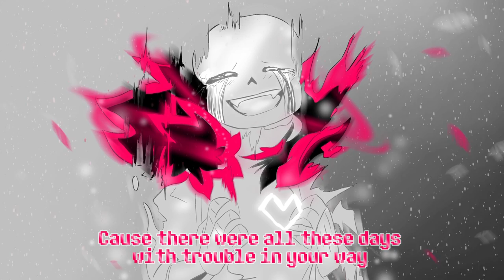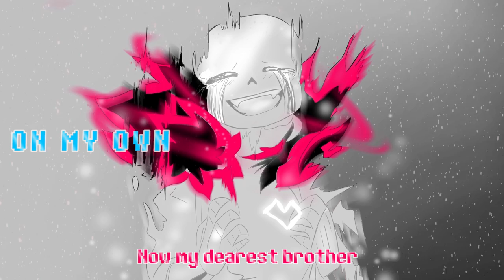[GZtale - Our Theme] AkioSouma /ENG/Undertale AU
*Goodbye... Brother!*

Howdy, my friends :D
The last 3 days I worked on this video here. It is based on an Undertale AU namend GZtale. Everyone who ever played Undertale knows there are 3 endings, this one is maybe the Parcifist Ending of GZtale. Unofficially.
The guy in the video is called Melancholy Ganz and also you can the Gztale Sans/Ganz and Gztale Frisk. Melancholy or Mel is the alter ego of Ganz, make from his depression and anger. But. I don't want to say tooo much. Just read the comic! IT'S SANSATIONAL!

Recording was veeery hard and also put the lyrics in the video. BUT it was so much fun! And I cried when I was finally done ^^'

I know my voice don't fit, but hey I am a girl! So I will never fit on a boy! XD

By the way the lyrics is based on a rhyme made by a friend! Thank you for your help and your support! And your optimistic thinking and your care! YOUR AWESOME!

Ok and at the end...
THANK YOU GOLZY!  Your an amazing artist. And we will wait till you make your final exam! Don't forget, We Care About You ♥

I hope everyones Christmas was nice, so I wish a happy new year ♥

-Akio Souma♥

(AND YEAH! I KNOW THERE ARE MAAANYYYYYYYY MISTAKES IN THIS TEXT BUT I DO NOT CARE!)

Please DO NOT reaupload this video or steal the lyrics. I will ever say "Yeah, take it :D" BUT PLEASE ask, ok???

Illustration: Akio Souma
Animation: Akio Souma
Vocal: Akio Souma
Mix: Akio Souma

If you want to see some art from time to time, look at my DA page :D

Q:Accent?
A: Yep, I'm from Germany ^^

//Das ist ein Fanprojekt! Ich habe nie und werde nie damit Geldverdienen! Das heißt es ist vollkommen ok, dass dieses Video existiert! Grüßchen *herzchen*//